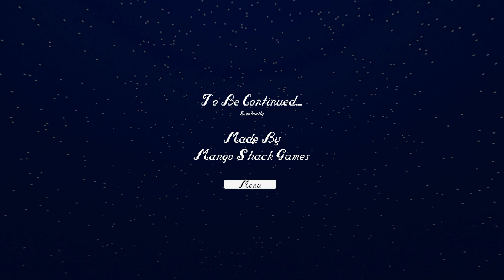(Sterling-Forest)-monster is here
Thank you all for watching subscribe to my channel show your love and support it means the world to me it really helps me keep going for all of you :):):)THANK YOU SO MUCH:):):)